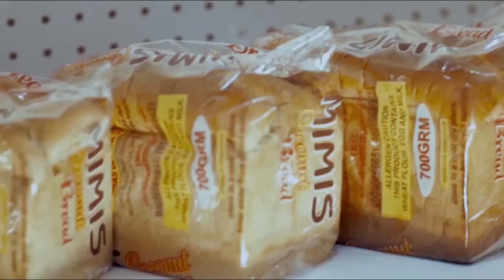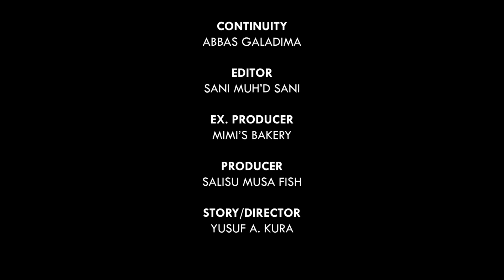MATAR AURE (Short Film) ORIGINAL FULL HD